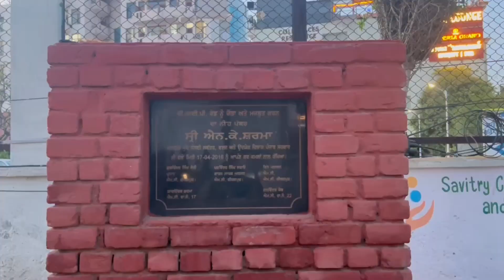जीरकपुर में खराब सड़कों की स्थिति बनी बड़ी समस्या || Nikita Tiwari